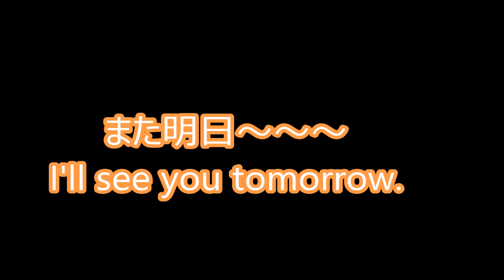I will vs I'll の違い 3分間英文法#002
バギオ留学とセブ留学とオンライン英会話の
ストーリーシェアのYouTubeVideoです。

Category
English, education
License